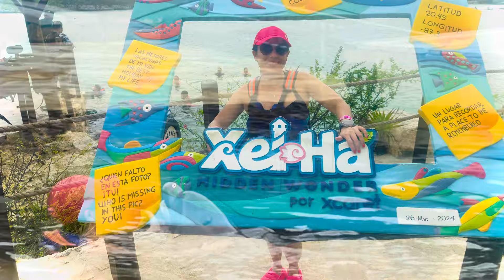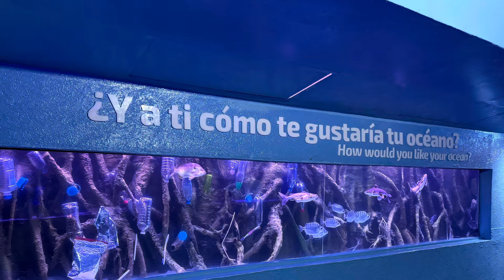5 lugares para visitar en Cancún-Spring Break 2024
Vacaciones en Cancun y sus alrededores